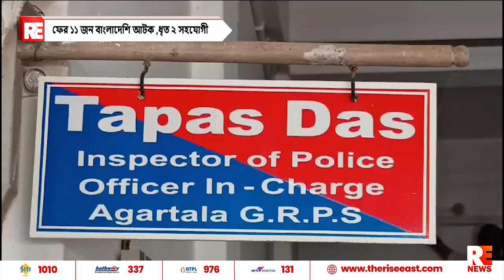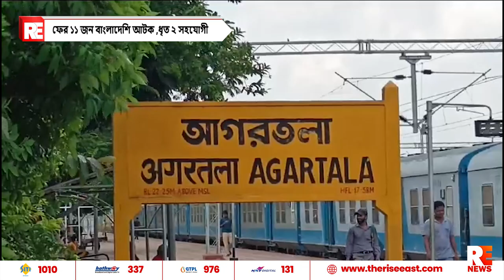ফের ১১ জন বাংলাদেশি আটক ,ধৃত ২ সহযোগী